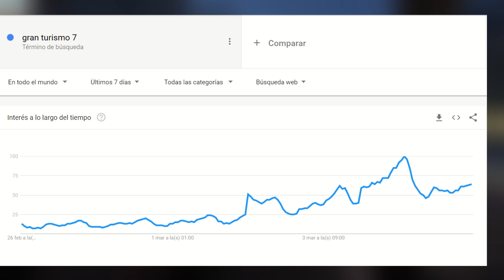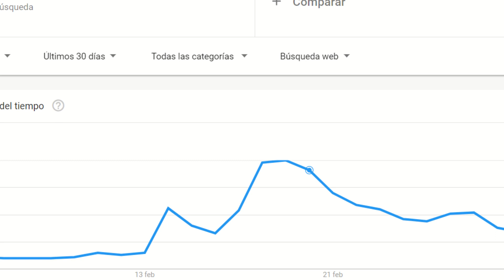GRAN TURISMO 7 NO ES LO QUE ESPERABA...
Gran Turismo 7 ha salido y ha dividido a la comunidad. ¿Realmente es el juego que todos los fans de la saga estabamos esperando?
También les aclaro que no he podido comprar el juego, así que este vídeo es un aviso y advertencia a los que quieran comprarlo para que tomen todo en cuenta antes de hacerlo.

No olviden dejar su apoyo, like y compartir ayuda MUCHO :)